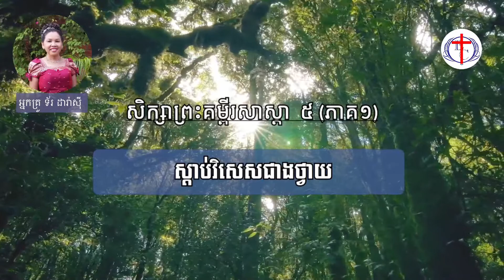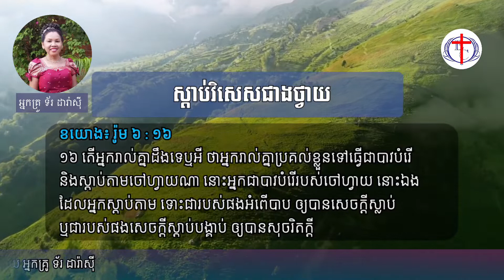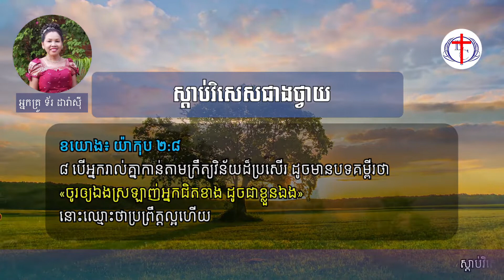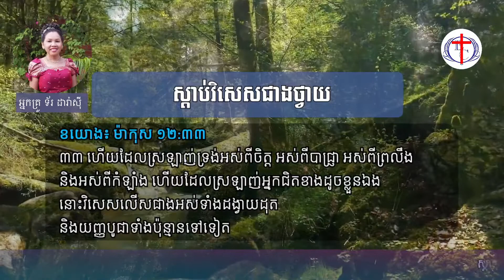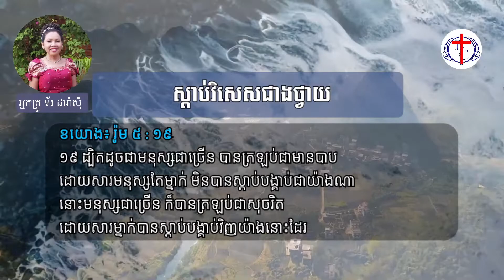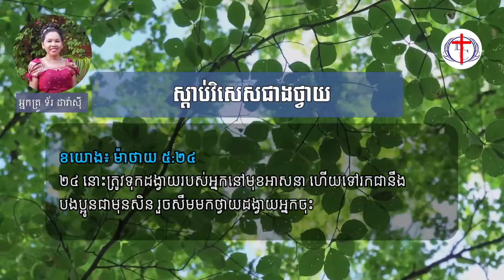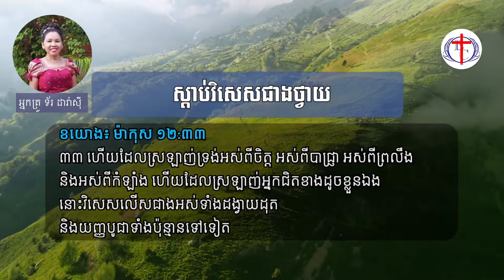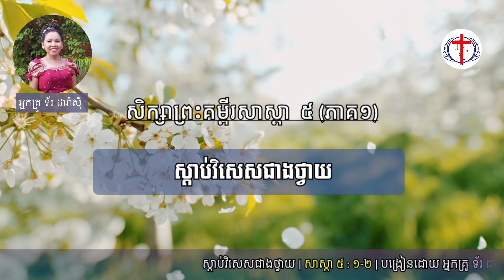សាស្តា ៥ (ភាគ១) ខ១ ២ ៖ ស្តាប់វិសេសជាងថ្វាយ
សាស្តា ៥ : ១-២
ស្តាប់វិសេសជាងថ្វាយ